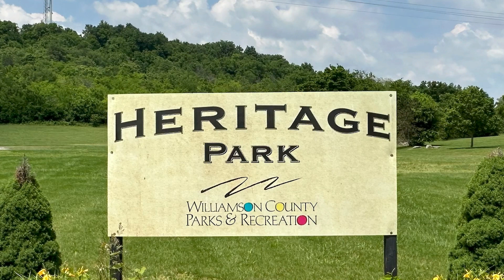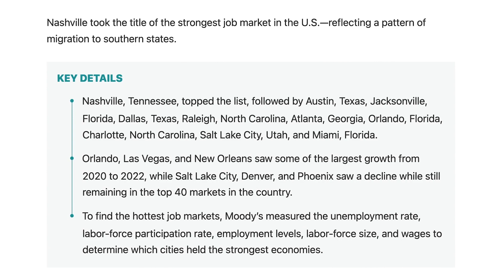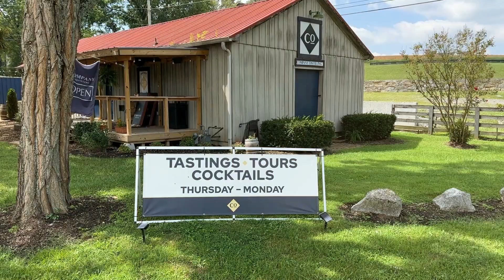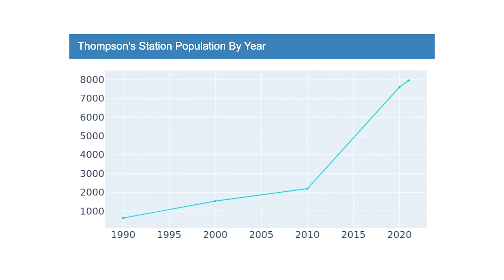4 Pros and 5 CONS of Living in Thompsons Station Tennessee in 2023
4 Pros and 5 CONS of Living in Thompsons Station Tennessee in 2023 that you need to know.  If you are considering moving or relocating to Thompsons Station Tennessee, this video will cover the good and the bad of what Thompsons Station has to offer to help you make an informed decision.

📲  We have so many people contacting us who are moving here to Nashville Tennessee and we ABSOLUTELY love it! Honestly if you are moving or relocating here to Nashville Tennessee, we can make that transition so much easier on you!!

▶▶ Contact the Team - Steven Vegh - Nashville Realtor